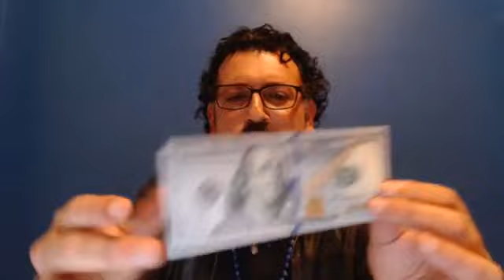¿Cuánto cuesta tu encarnación? Espiritualidad con los pies en la tierra